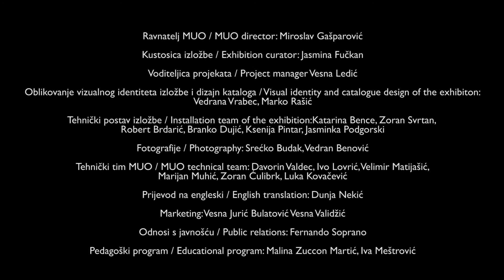'In_verzija' / "In_version", MUO, Zagreb, Croatia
The exhibition as an intervention in the permanent display presupposes a fundamentally different approach from creating exhibitions for typical, empty gallery spaces. This option of 'shift' within the givens opens new perspectives in relation to the original experience of art collections. Dialogue with valuable historical artifacts, is in this case interpreted as a sort of mirroring and confronting the characteristics of creativity in the relation between once-and-now. On one hand, unique, or in small series handmade objects, semantically charged by unique personality of artists and craftsmen, their touch, handwriting, duration of the performance, but also with all the aspects of observing and usage encoded in them. On the other hand, there is the modern mass production, an endless series of identical, fabricated products, convenience, but also the loss of value of individual items. Such frantic multiplication is one of the side effects of contemporary society, and in its final stage, it represents the image of our greed and excess.

Six computer 3D simulation, six headsets for virtual reality, six cabins of gray painted chipboard